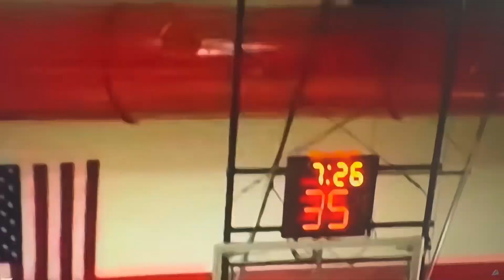People are awesome girl version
People are awesome girl version Stephen Mamo